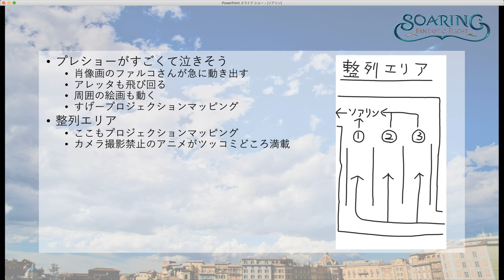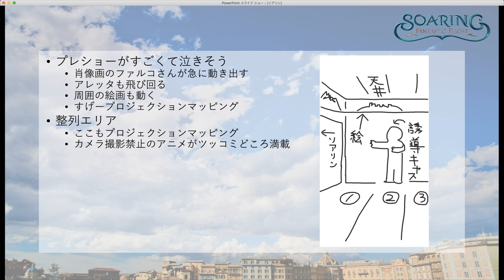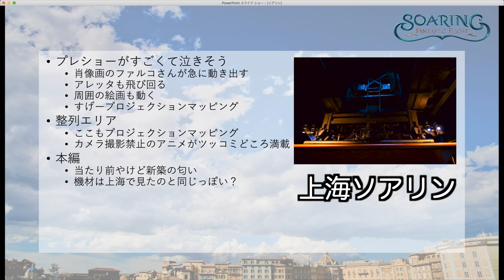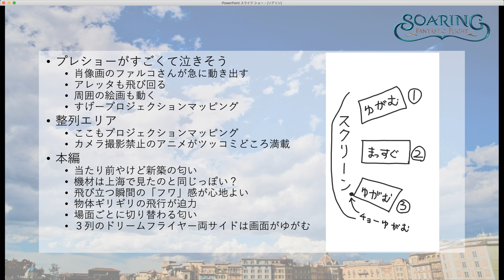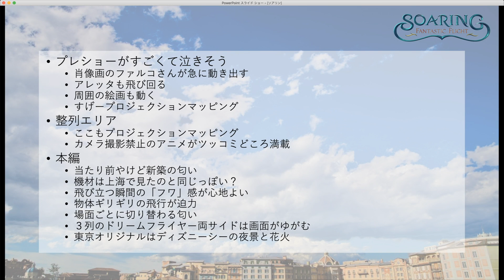【ネタバレ】ソアリン週末的感想（2019年7月28日 TDS）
前回は、ソアリン初ライドに向けて始発からファストパス入手までのドキュメンタリーを公開（ ）しました。その動画中でもありました通り、ソアリンはプレショーのエリアから撮影が禁止となっております。ということで、プレショーからライドにかけての様子など、当方の視点ではございますが、語っております。

ソアリンは、いわゆる BGS（バック・グラウンド・ストーリー）が多く、深いとも言われています。1801年、カメリア・ファルコさんが生誕されてから初フライト、そして S.E.A（Society of Explorors and Adventurers）への所属、ミュージアムの建設など、これだけで軽くご飯３杯…では無くて本が１冊ぐらい書けるんではないかと。故に見どころも満載でして、実際のアトラクションは 10分程度のものなのですが、その周辺情報が妄想も含めて溢れまくっております。

その中でも当方としましては、メディテレーニアンハーバーの丘を中心とした風景に興味津々でして、以前、ソアリンのファストパスエリアに描かれている風景がの「その先が見たい！」と懇願しておりました。そしたら、あるじゃ無いですか。絵の続きが。しかも 360度ぐるーって見渡せる絵ですよ。いやもう興奮しないわけ無いですよね。ほんとね、撮影させて欲しい。そしてじっくり観察したい。ほんそそれを願うばかりです。

もちろんライドそのものの感想や、プレショーエリアの様子など、多少マニアックな視点ではありますが、紹介しております。